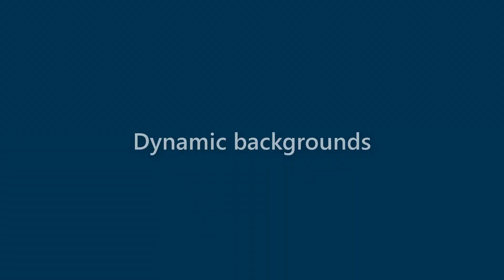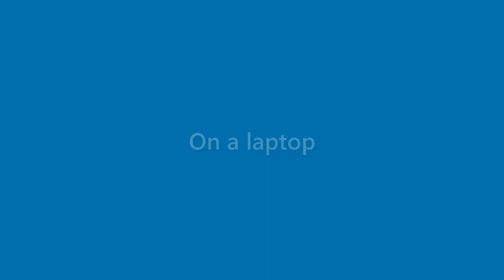Destiny Chapman - appearance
Name Look - Destiny Chapman - appearance. In this video we present "Destiny Chapman" name look and feel in various scenarios.
This video will cover:
How does "Destiny Chapman" look as a personal letterhead?
How does "Destiny Chapman" look on a business card?
How does "Destiny Chapman" look on a computer/laptop screen?
How does "Destiny Chapman" look with different background colors?
How does "Destiny Chapman" look with various fonts?